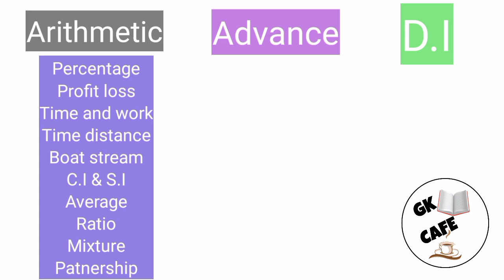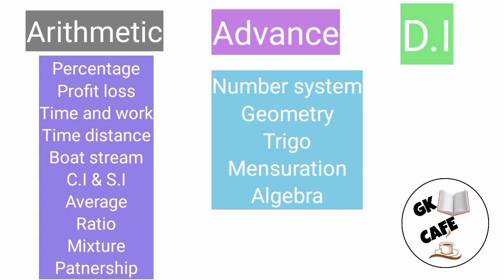Maths strategy for competitive exam | Maths strategy for ssc cgl | maths strategy for ssc chsl